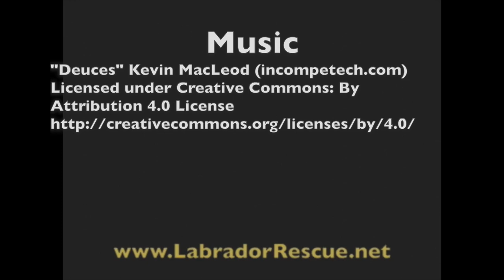Deuce visits Elsie and Calvin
Deuce visits Elsie and Calvin with Labrador Retriever Rescue of Florida.